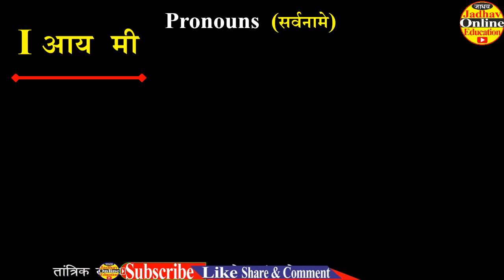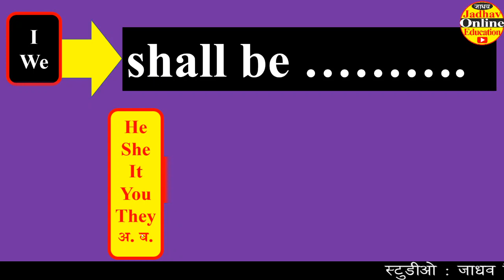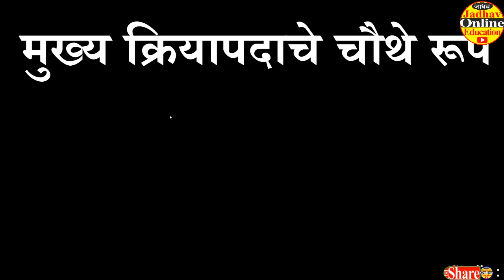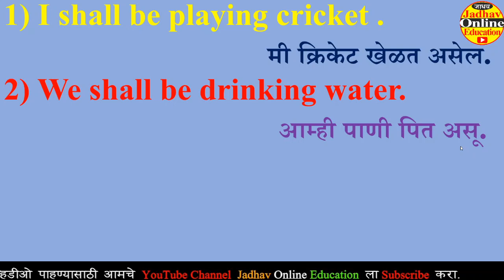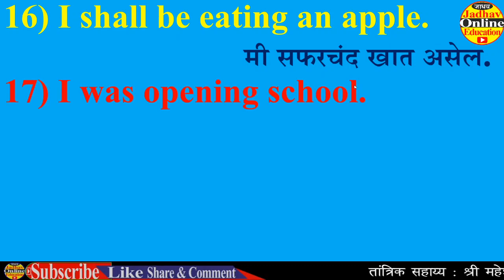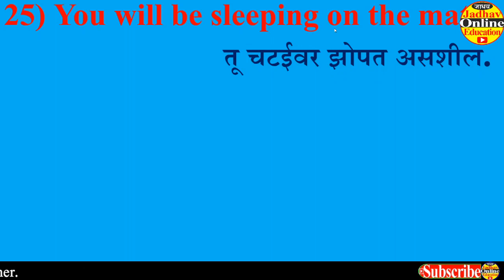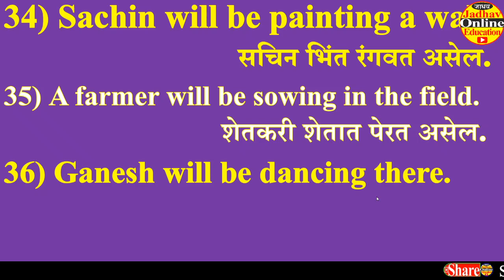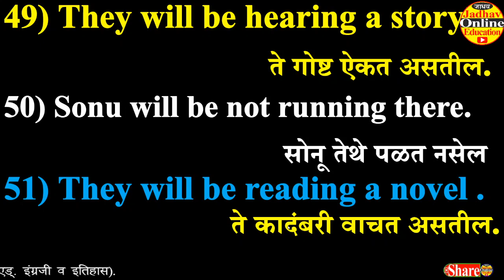Future Continuous Tense | चालू भविष्यकाळ | Speak / Learn English through Marathi | By JOE | VID-11